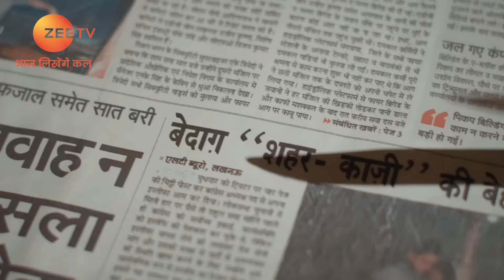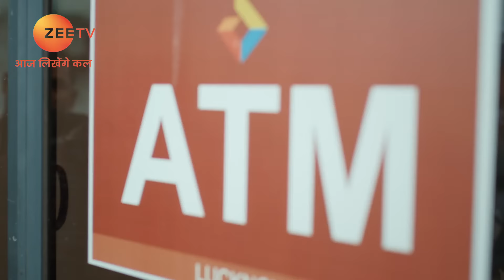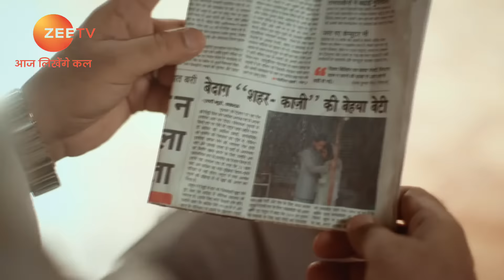Ishq Subhan Allah | Ep.353 | Kabir ने क्यों ली Qazi की तकलीफ़ अपने ऊपर? | Full Episode | ZEE TV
Alina slyly writes Kabir's name on Zara's palm. Further, Alina distracts Kabir while Reema writes Zara's name on Kabir's hand. When Zara and Kabir notice each other's names on their palms, they express annoyance. A livid Kabir accuses Rukhsar of betraying his friendship, but she assures him that he'll thank her someday. Later, Zara and Kabir meet at a beauty parlour and decide between themselves that they will never agree to their wedding.

Show Name : Ishq Subhan Allah
Producer/Star Cast : Adnan Khan , Eisha Singh
Episode No : 353